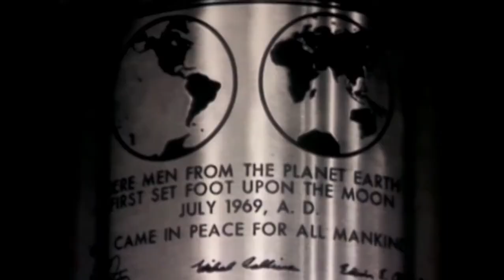8مجلس محمد بن زايد يستضيف محاضرة بعنوان "رحلتي إلى الفضاء: تحقيق المستحيل ورؤيتي للمستقبل"